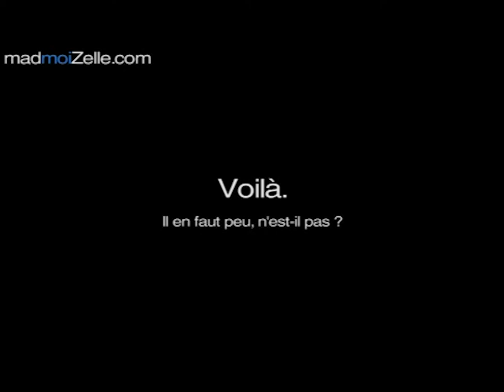2007-11-14 - Je ne suis pas celle (Madmoizelle.com) - Alizée en interview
Interview d'Alizée pour le site Mademoizelle.com le 14 novembre 2007 afin de promouvoir l'album "Psychédélices".